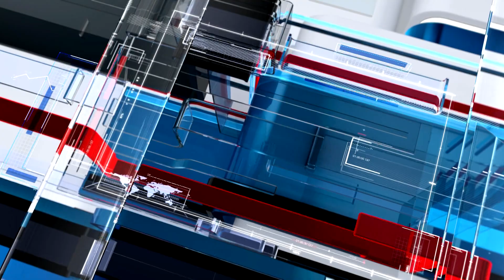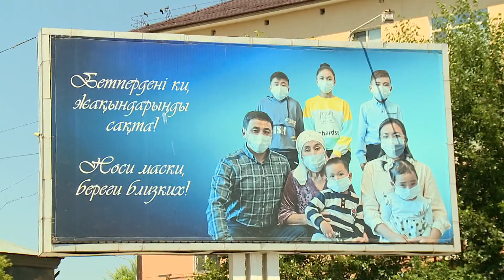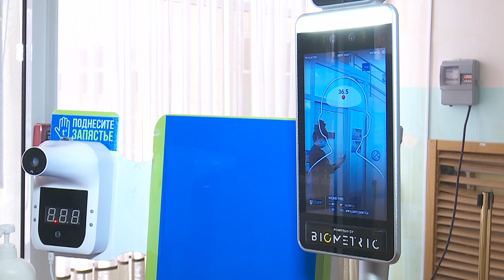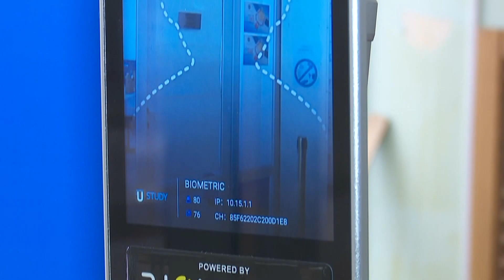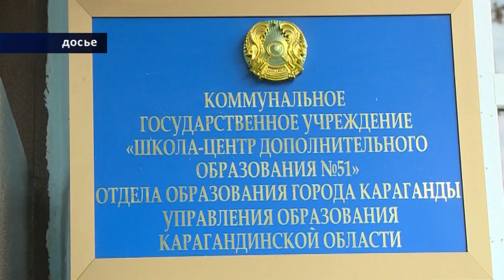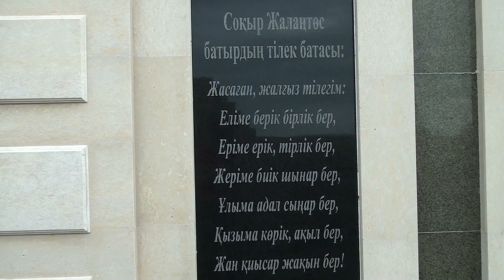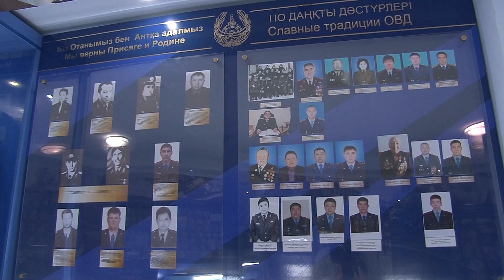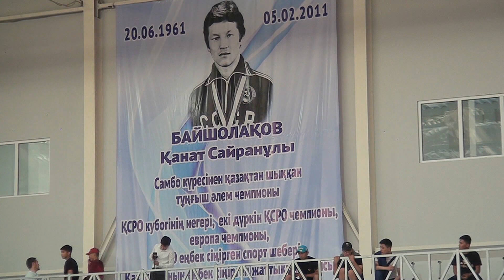07/07/2022 - Новости канала Первый Карагандинский